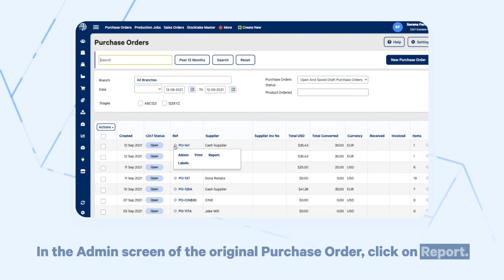Purchase Order Report